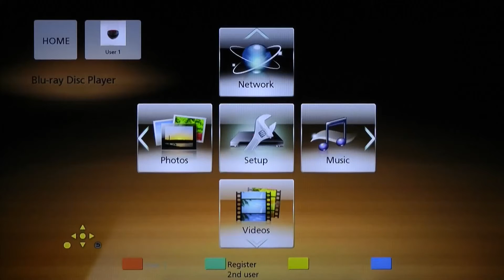How to Find Your Wired MAC Address 2012 Panasonic Blu-ray Player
This Video will show you how to find your Wired MAC Address on a 2012 Panasonic Blu-ray Player.